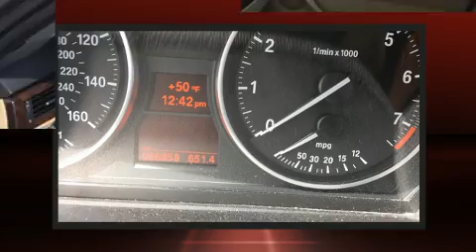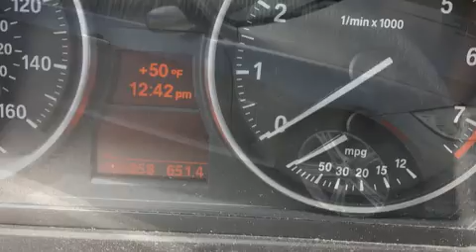2011 BMW 3 Series 328i Xdrive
Come test drive this 2011 BMW 328i xDrive. This 4 door, 5 passenger sedan still has less than 90,000 miles! Under the hood you'll find a 6 cylinder engine with more than 230 horsepower, and for added security, dynamic Stability Control supplements the drivetrain. A wealth of standard features means that you no longer have to sacrifice. Like all wheel drive, front and rear reading lights, a tachometer, front bucket seats, air conditioning, tilt and telescoping steering wheel, power windows, and more. BMW also prioritized safety and security with features such as: dual front impact airbags with occupant sensing airbag, head curtain airbags, traction control, brake assist, anti-whiplash front head restraints, ignition disabling, and 4 wheel disc brakes with ABS. You'll never lose visibility with rain sensing wipers, which activate automatically when the drops start to fall. This vehicle has achieved Certified Pre-Owned status, by passing BMW's rigorous certification process. Our knowledgeable sales staff is available to answer any questions that you might have. They'll work with you to find the right vehicle at a price you can afford. Please don't hesitate to give us a call.